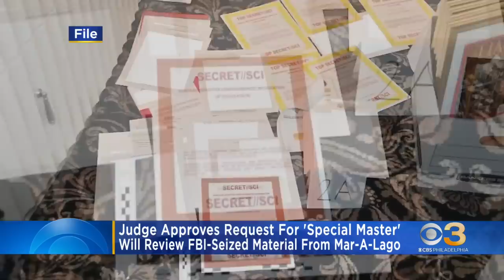Federal Judge to appoint special master to review items FBI took during Mar-a-Lago search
The judge also decided the Justice Department has to stop using the material in its investigation while the review is underway.